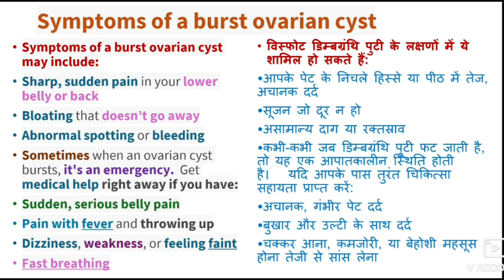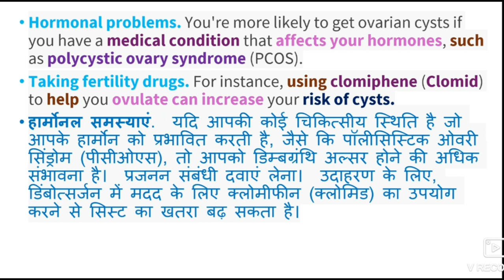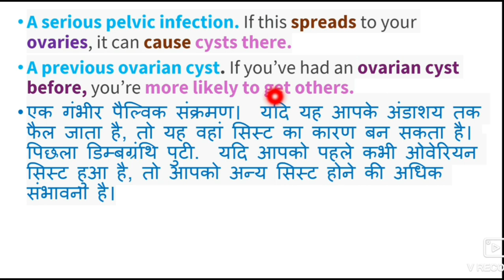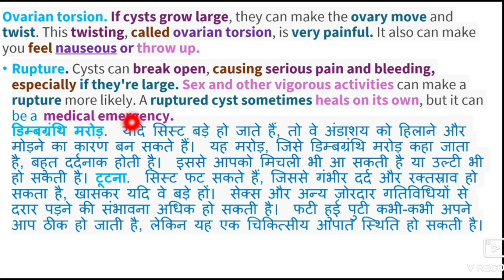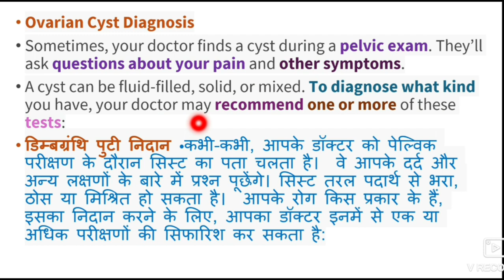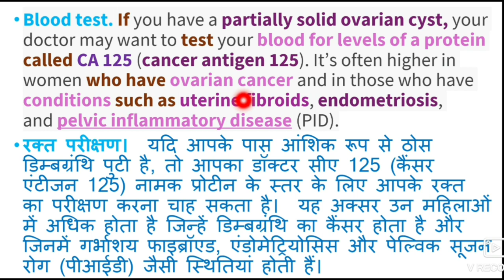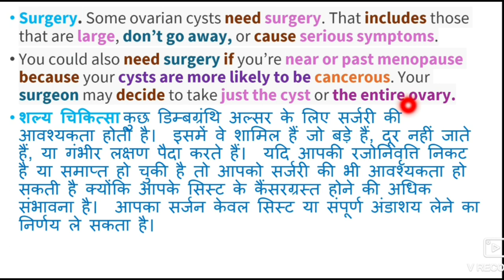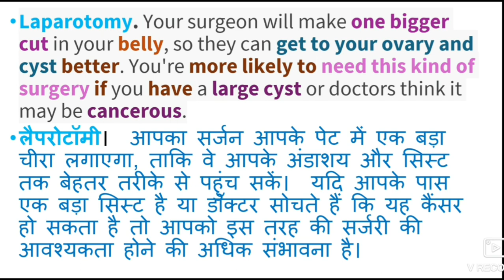Ovarian Cysts/अंडाशय में गांठ( क्या ओवेरियन सिस्ट वाला कोई प्रेग्नेंट हो सकता है? cause ...PART:2